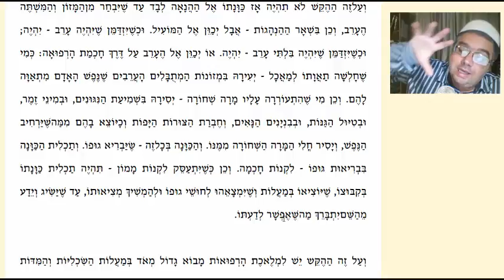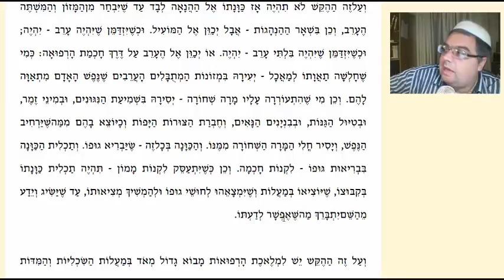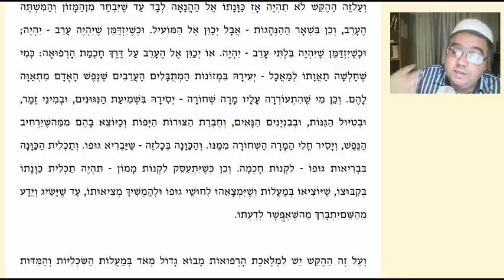18. Shemoná Perakim 5.1- El fin final de la humanidad